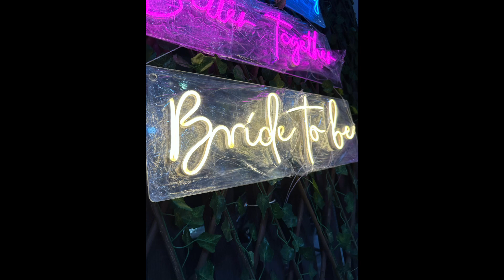Neon signs | Rope Lights | Happy birthday neon signs | Waleed Party Decoration | Online Shop | Rwp